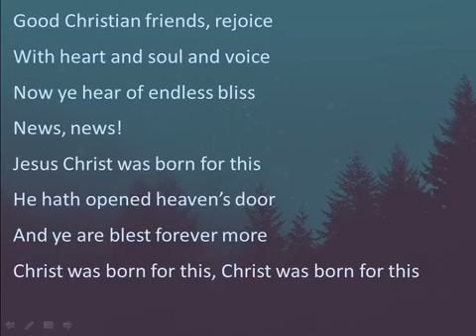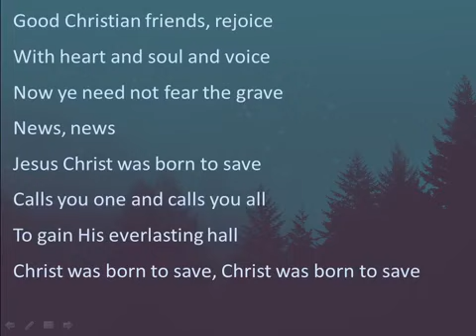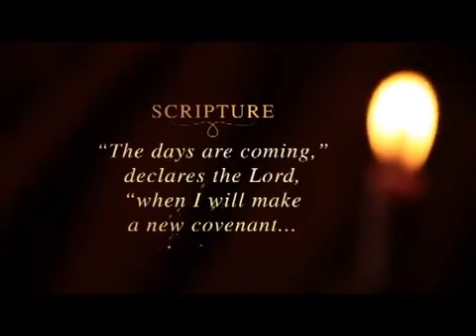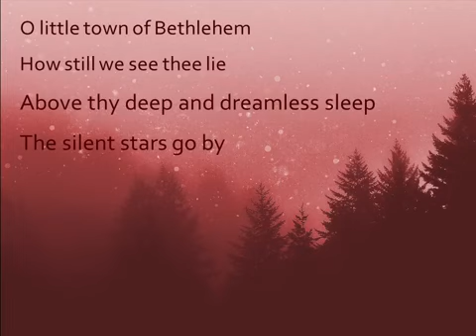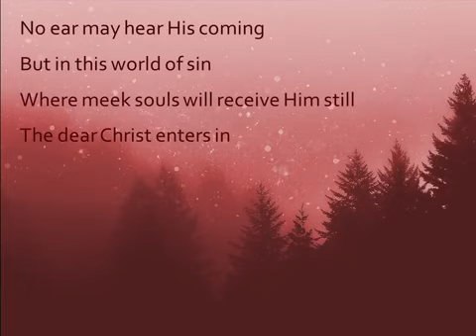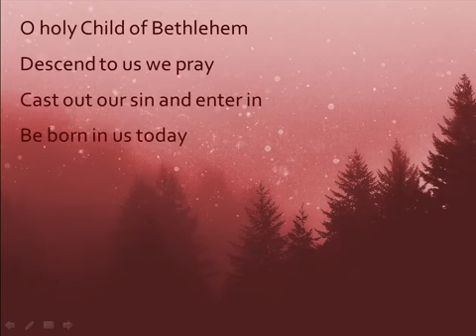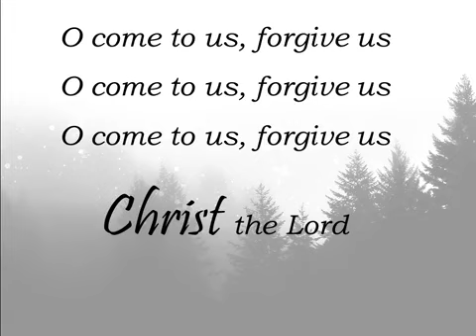December 6 2020 Worship Service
This  is the December 6, 2020 worship service at Calvary United Methodist Church in Ames, Iowa. It is the second Sunday of Advent and the theme is Preparation: Waiting for Forgiveness. The scripture text is Jeremiah 31:31-34.